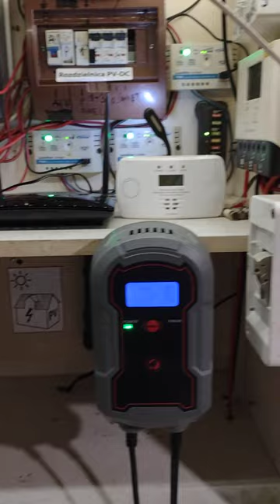fotowoltaika 4 lata bez rachunków za prąd